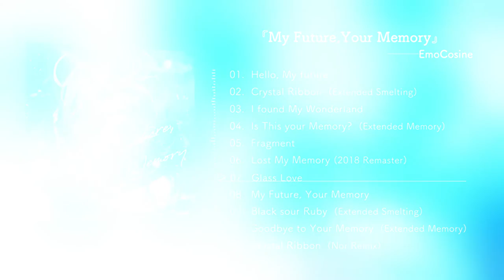EmoCosine - My Future, Your Memory Cross Fade 【M3 - 2018Autumn】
BUY
- Diverse System (oversea)
diverse.direct/emocosine/emcd-0001/
- MelonBooks

2018年 10月28日(日)秋M3
第一展示場 【K-03b】 EmoCosineブース

01 Hello, My future

02 Crystal Ribbon (Extended Smelting)

03 I found My Wonderland

04 Is This your Memory? (Extended Memory)

05 Fragment

06 Lost My Memory (Remaster)

07 Glass Love

08 My Future, Your Memory

09 Black sour Ruby (Extended Smelting)

10 Goodbye to Your Memory (Extended Memory)

11 Crystal Ribbon (Nor Remix)

Mastering : Jun Kuroda